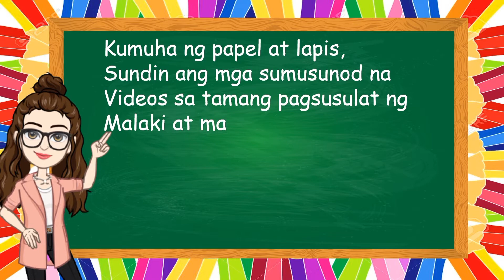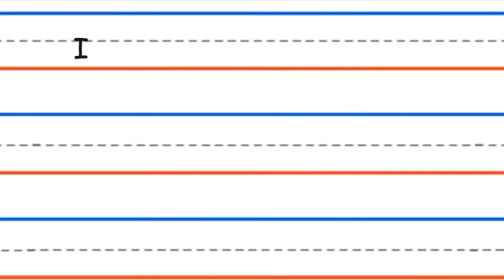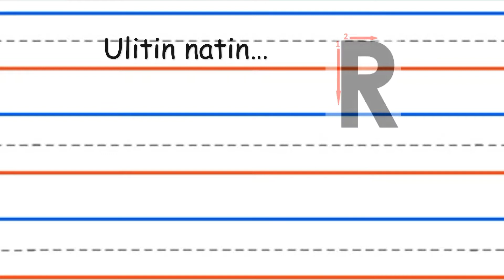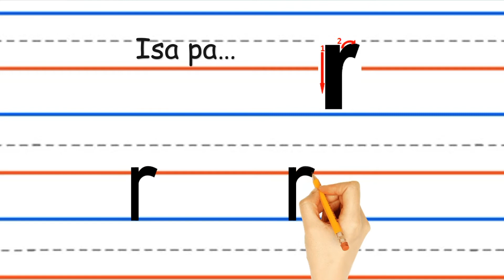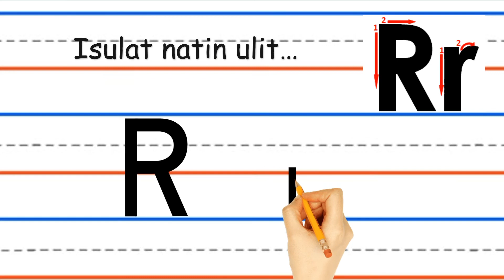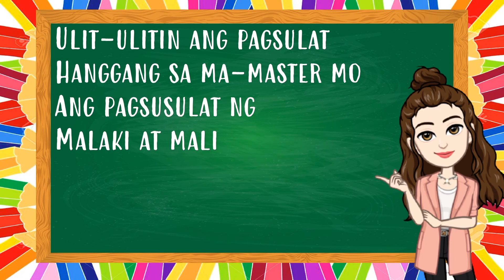HOW TO WRITE SMALL AND BIG LETTER Rr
Ang video na ito ay tungkol sa pagtuturo ng tamang pagsusulat ng malaki at maliit na letrang Rr.